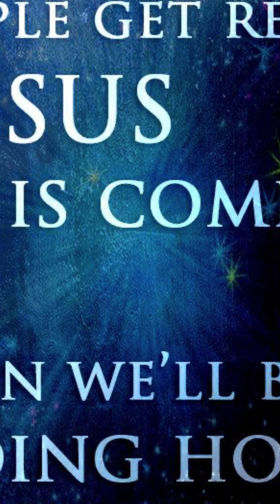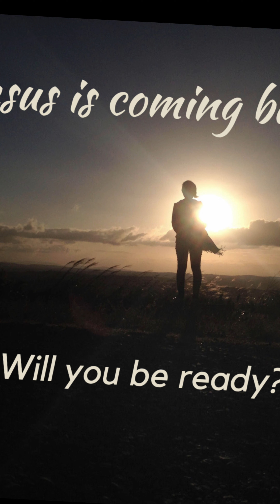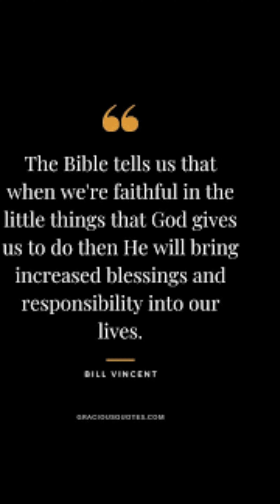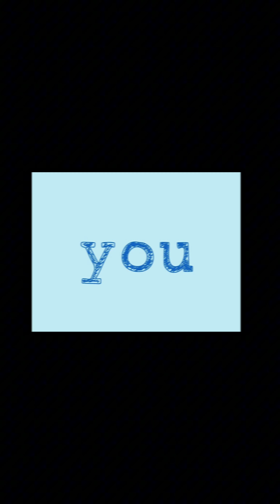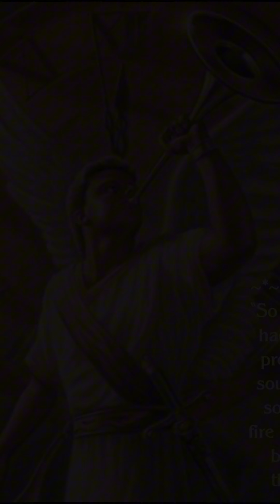“Jesus Christ is coming”. Produced and performed By: Uriel Guardian of Heaven.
Performed by Uriel Guardian of Heaven
Produced by Uriel Guardian of Heaven
Mixed and mastered by @Unclecyte
￼ Video shop by @sonicfan65